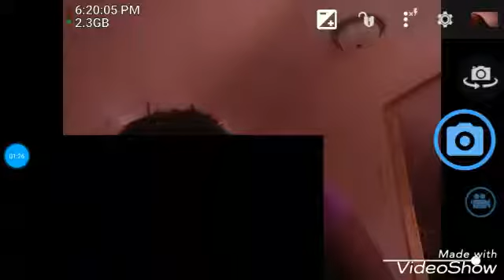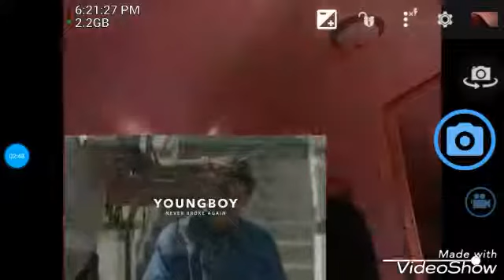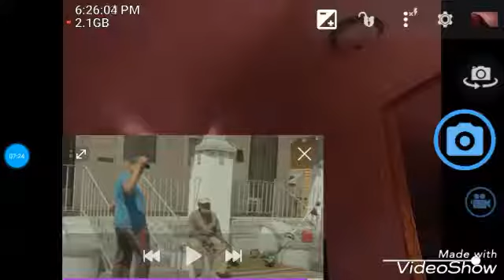Nbayoungboy - we poppin ft. Birdman (official music video) *reaction*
Socials:
Musical.ly:shamaria209
Funimate:godless